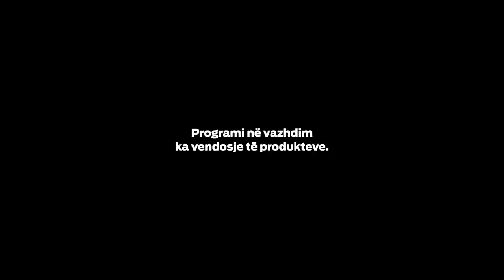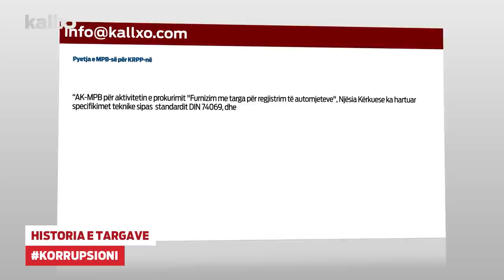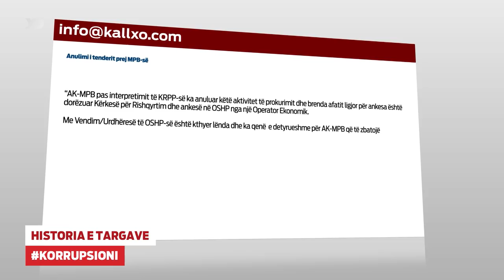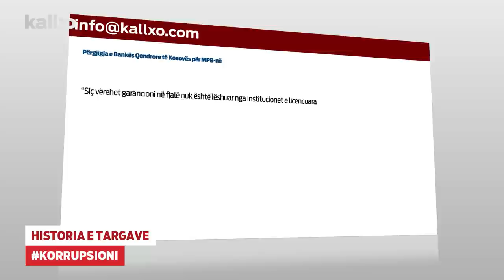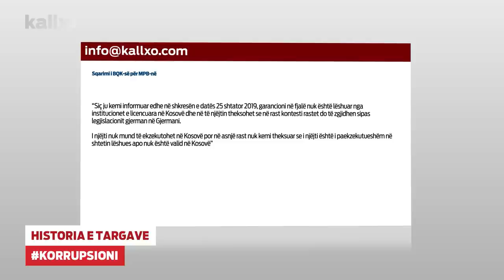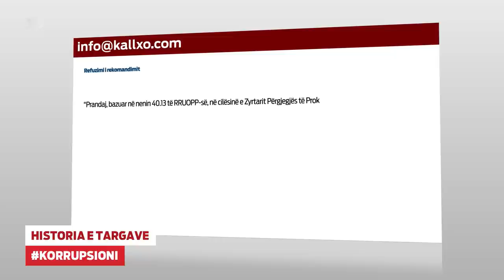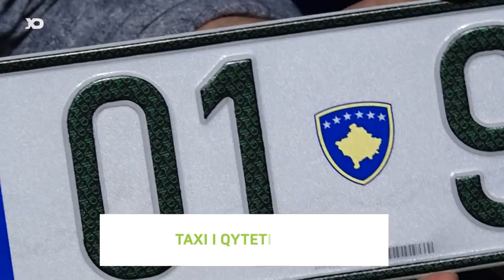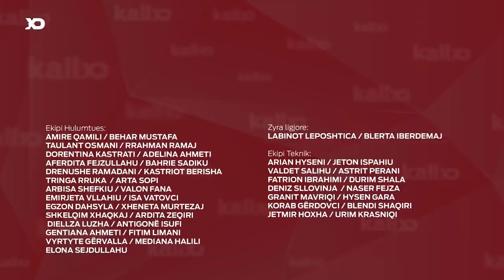Emisioni KallxoPernime - Historia e Targave dhe Lobimi i Vaksinave 08.04.2021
Gani Aliu - Kompania "Aniki-Trans"
Visar Prebreza - Kallxo.com
Osman Vishaj - KRPP
Marksim Malsijaj - Kompania "TSR"
Zef Malsijaj - Kompania "Malsija"
Bekim Hoxha - Agjenica e regjistrimit civil

Driton Kuka - Trajner i xhudos
Genc Lami - Distributor & Konsulent
Avni Dervishi Lobist & Aktivist nga diaspora

Sonte në emisionin “Kallxo Pernime” po shfaqet hulumtimi rreth zvarritjes së tenderit në vlerë 1.4 milion euro për furnizim me targa.Në hulumtim mund të ndiqni dëmet që u ka shkaktuar bizneseve që merren me transportin e mallrave mungesa e targave.Po ashtu në “Kallxo Pernime” transmetohen detajet se si specifikat teknike të këtij tenderi janë përgatitur në kundërshtim me Ligjin e Prokurimit Publik, duke kufizuar konkurrencën dhe duke diskriminuar kompanitë.Kush i hartoi specifikat teknike të këtij tenderi?
Ku u bazua Ministria e Punëve të Brendshme gjatë hartimit të specifikave teknike?Cilat janë pretendimet e kompanive që janë eliminuar në këtë tender?Cili ishte roli i Bankës Qendrore të Kosovës në këtë tender?Çka thoshte interpretimi i Komisionit Rregullativ të Prokurimit Publik për specifikat teknike?Pse nuk u mor parasysh interpretimi i KRPP-së në vendimin e OShP-së?Në pjesën e dytë të emisionit diskutohet për faktin se Kosova është vendi i fundit në Europë që është furnizuar me vaksina kundër COVID-19.Jeta Xharra do të diskutojë me sportistë e ekspertë të fushës për të shpjeguar dëmet e shkaktuara për shkak se Kosova nuk ka vaksina e po ashtu mundësitë të cilat nuk janë shfrytëzuar për të siguruar doza të mjaftueshme për vaksinat.
Emisioni Lobimi për Vaksina - është xhiruar në muajin mars dhe apostrofimet janë për Qeverinë Hoti.